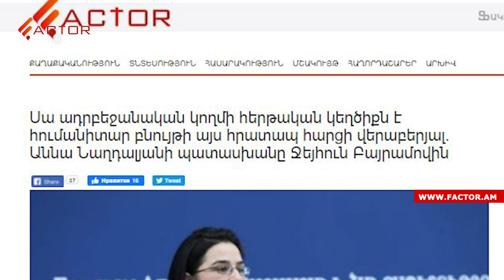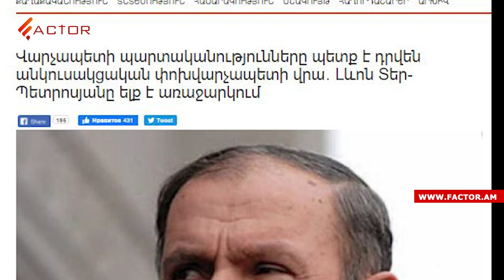Լևոն Տեր-Պետրոսյանի առաջարկած ելքը, Հայաստանի պատասխանը Ադրբեջանի ԱԳ նախարարին․ Լուրեր